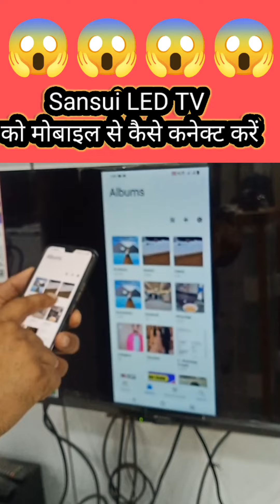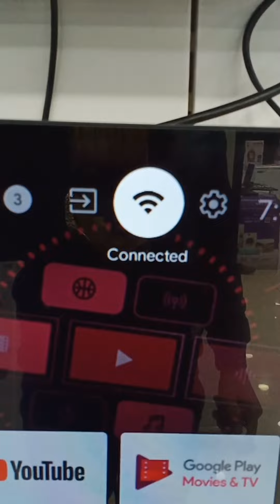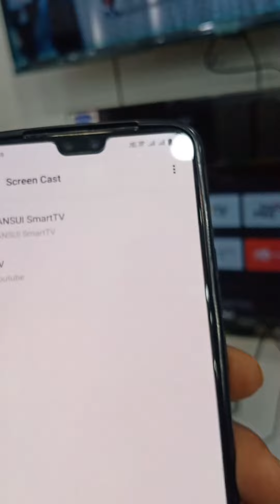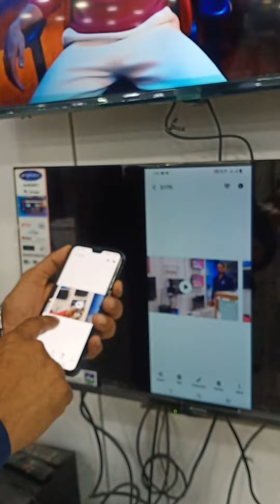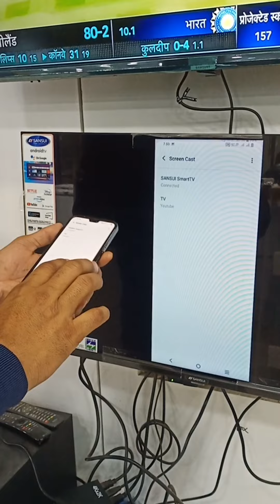how to connect Sansui LED TV to mobile without Internet without wire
sansui led tv inchbuy oline tv link
sansui 55 + inch tv 4k smart android tv

Vivo V23 mobile ko smart TV ke sath mein connect Karke uski picture video Ham TV per Kaise Dekhen

how to connect redmi latest mobile to smart LED TV without Internet without wire without any support

how to connect redmi Note12 pro   mobile LG smart LED TV without internet without any support

connect Sansui LED TV to mobile without Internet without wire without any support and share pictures movie anything in LED TV please watch this video and